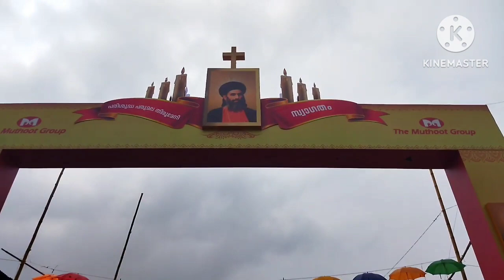പരുമല പള്ളി പെരുന്നാൾ കാഴ്ചകൾ SIYAN VLOGS